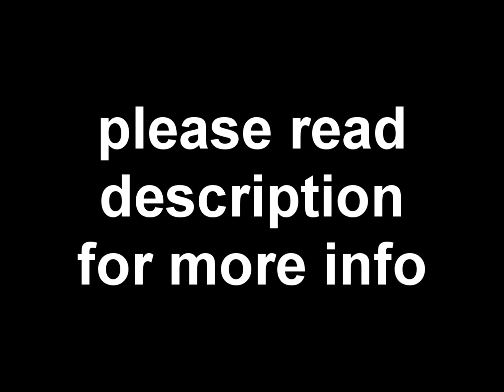PROOF of Brand New Guns in the Rezurrection Map Pack!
--- READ ME!---

So I know that the skorpion has never been used in zombies, and I thought I'd point out something that no one else has. This proves that new guns will be added to the random weapon box, and maybe even new guns on the wall :D. Pleas like this video if you found out something new, and leave a comment on your thoughts or questions about the map pack.

song used- Elena Siegman - 115 (Black Ops Zombie Theme)
username- MACHINIMAROSHAN619